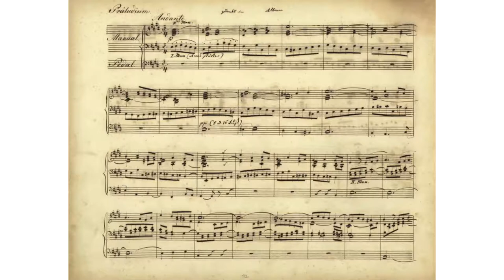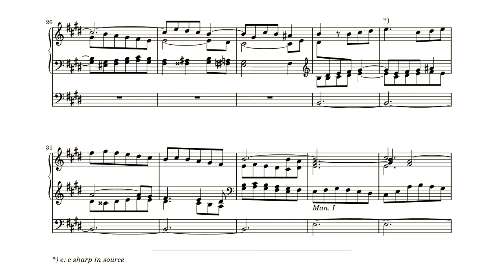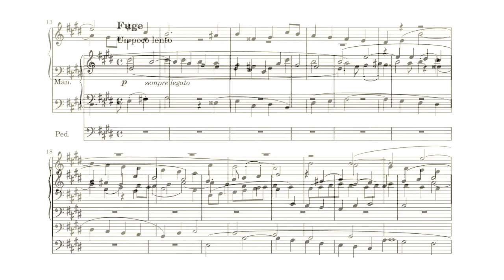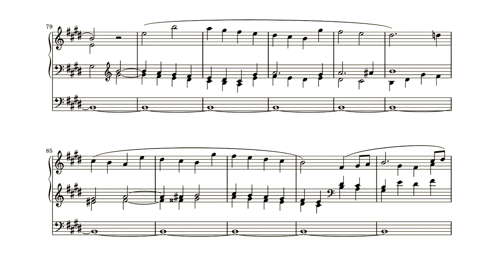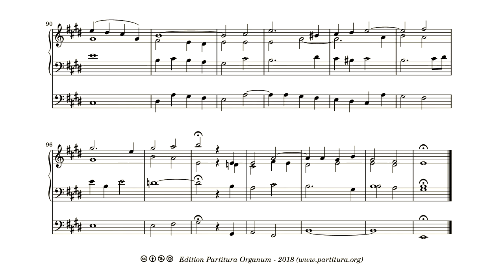Ernst Friedrich Richter, Präludium und Fuge, E Dur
Richter's Prelude and Fuge in E major is a lyrical work. The prelude is build on a subtle play between two slightly differently registered manuals. The fugue theme gives rise to a piece with long flowing lines, that gradually builds up to a long held chord. After that the piece ends with just a few subdued bars.

The recording was done with the Hauptwerk software and the sampleset, made by Voxus, of the Stahlhuth/Jahn organ in the St. Martin’s church, Dudelange